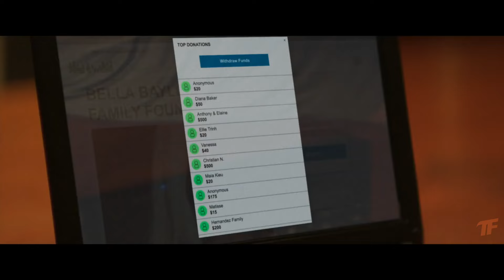MODEL HOUSE Trailer (2024) Scout Taylor-Compton, Thriller Movie HD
Models staying in a secluded house for the night are terrorized by intruders.

© Shout! Studios